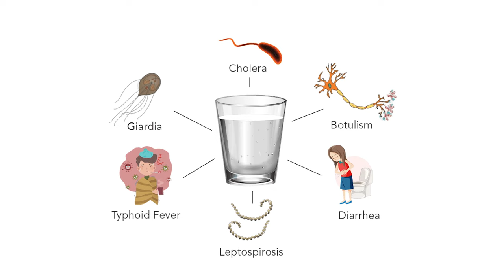మీర్జాపూర్ జిల్లాలో సిద్దమౌతున్న తాగునీటి ప్రాజెక్టు | Megha Engineering